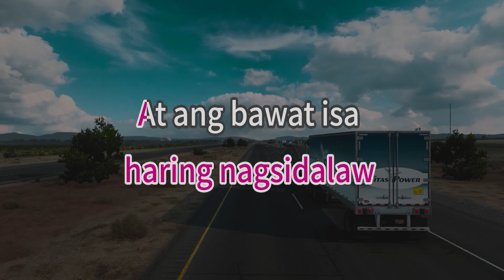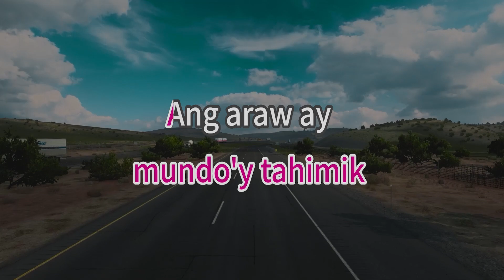Ang Pasko Ay Sumapit - Levi Celerio - karaoke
Song Title: Ang Pasko Ay Sumapit
Artist: Levi Celerio